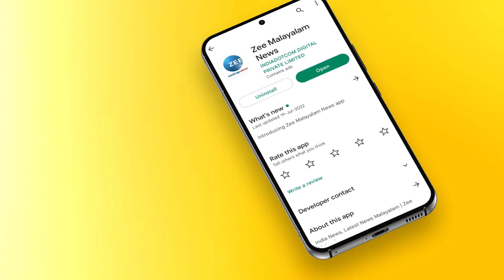Pandalam Balan | Director Vinayan | സംവിധായകൻ വിനയൻ പിന്നെ വിളിച്ചിട്ടേയില്ലെന്ന് ഗായകൻ പന്തളം ബാലൻ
സംവിധായകൻ വിനയൻ പിന്നെ വിളിച്ചിട്ടേയില്ലെന്ന് ഗായകൻ പന്തളം ബാലൻ